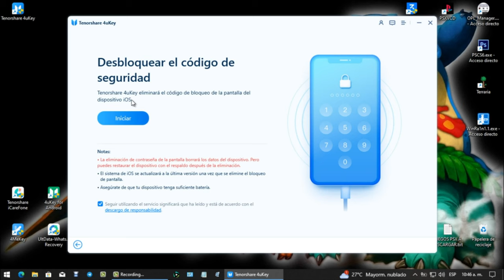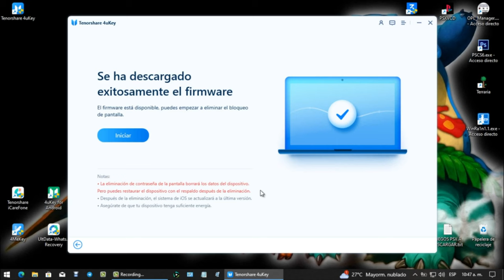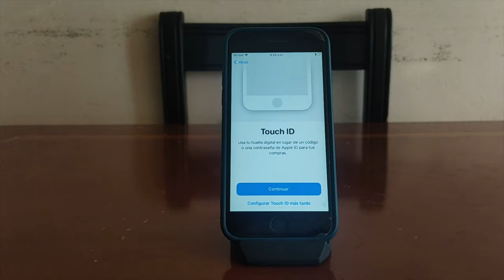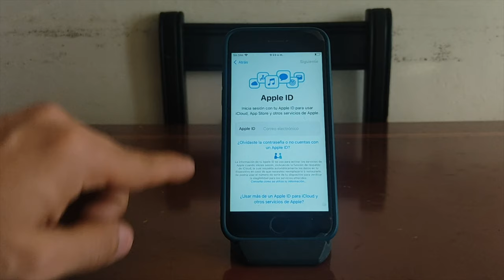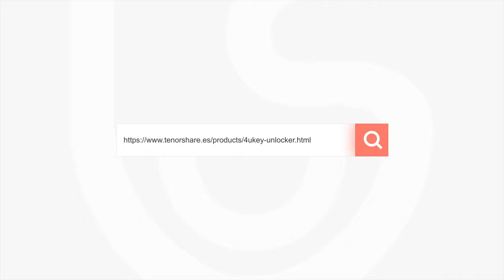DESBLOQUEAR IPHONE｜quitar cuenta de doble factores en iPhone😛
Necesitas quitar la cuenta de doble factor en tu iPhone? Entonces este artículo es perfecto para ti. Aquí Te voy a enseñar cómo quitar la cuenta de doble factor de tu iPhone

¿Olvidaste el código de acceso del iPhone? ¿El iPhone está desactivado después de ingresar una contraseña incorrecta varias veces? Tenorshare 4uKey es una herramienta profesional para desbloquear la pantalla del iPhone sin iTunes. Descarga y pruébalo ahora.

⏰Capítulos:
00:00 Introducción y vista previa
00:49 Paso 1: entrar iPhone en modo reparación
01:56 Paso 2: activar iPhone

📖 Guía relacionada: Cómo quitar la contraseña de un iPhone con Tenorshare 4uKey